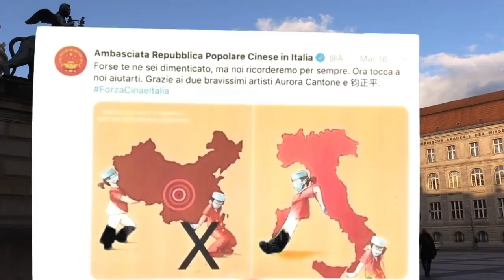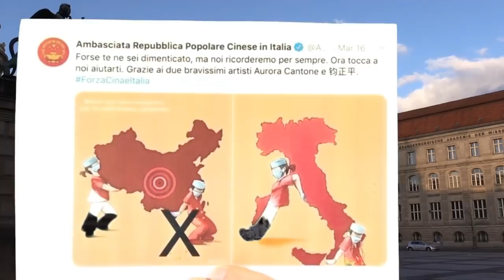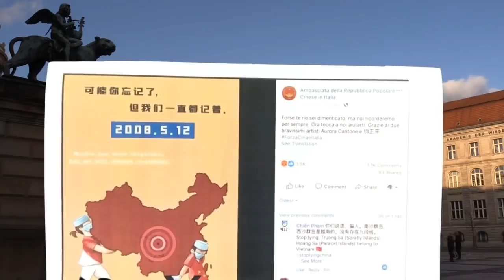TQ biến ‘tấm chân tình’ của người Ý thành đường lưỡi bò